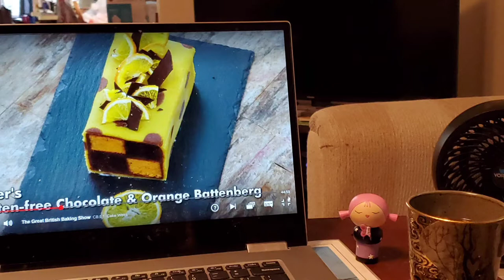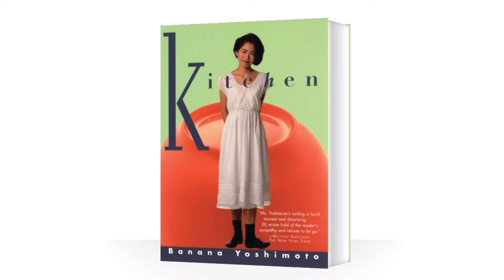Cappuccino Crafts: Episode 65 - Fall is Here!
My knitting (smattering of crochet) and bookish podcast, including coffee, tea, and general chatter. Fall is here and so is my reading mojo! I finished three books this week. (OK, two of them were novellas, but, hey!) I had a crafting setback with my crochet, but am recovering. Knitting progressed nicely. I am excited to talk to you about StoryGraph, a book cataloguing and reading tracking site that might be a great alternative to Goodreads. I joined it last week and have been exploring it. Heard about it from another YouTuber.

To get straight to StoryGraph talk - 14:01

Video recorded Monday, September 28, 2020

Goodreads: cappuccino136
StoryGraph: cappuccino136

Leena Norms - YouTube (Goodreads is Dead video)

This video is safe work. There is no swearing. This video is not aimed to an audience of children 12 or under.

Curious Questions for You the Viewers:
What are your current creative projects?

Today's Tea:
Decaff Dirty Chai from drive through at a local cafe

Crafting Notes

Patterns:

Blue Denim Scarf
Free pattern from DMC (link to archived webpage on Ravelry pattern page)

MKAL: Te Whenua
designed by Aroha Knits

Japanese Garden Shawl
designed by Jana Huck

Current Projects:

Japanese Garden Shawl
Yarn: BC Garn, Soft Silk
Colorways: 26,28, and handpaints 154
Needles: US 4 (3.5 mm), US 6 (4 mm)

Craftivist MKAL Shawl
Yarn: Lady Dye Yarns, Superwash Fingering (single ply)
Colorway: Umbrella

Aqua Summer Scarf
Pattern: Blue Denim Scarf
Yarn: Aunt Lydia's Crochet Thread, Classic 10
Colorway: Aqua
Hook: US B (2.25 mm)

Granny Stripe Blanket
Yarn: all the scraps (fingering weight sock yarn - fingering weight)
Crochet Hook: US G (4.0 m)

TV I Enjoyed:
The Great British Baking Show - Netflix
Lovecraft Country - HBO

Book I Finished:
Turn of the Key by Ruth Ware
Kitchen by Banana Yoshimoto
The Original by Brandon Sanderson and Mary Robinette

Other Books I am currently reading:
Bad Feminist by Roxanne Gaye
The Clockmaker's Daughter by Kate Morton
Glasstown: The Imaginary World of the Brontes by Isabel Greenberg
Summerlong by Peter S Beagle

Free Video Editing App:
InShot (Droid)